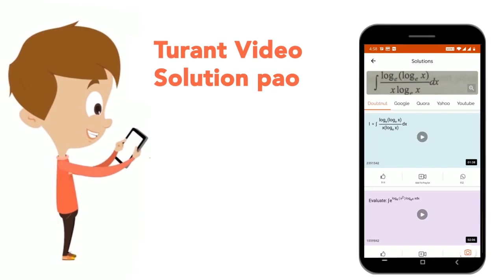एक व्यक्ति के वेतन में मूल वेतन की 10% वृद्धि कर दी गई। लेकिन वेतन वृद्धि के बाद भी उसे वेतन की ...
एक व्यक्ति के वेतन में मूल वेतन की 10% वृद्धि कर दी गई। लेकिन वेतन वृद्धि के बाद भी उसे वेतन की उतनी ही राशि प्राप्त हुई। उसे अपने वेतन की कितनी प्रतिशत राशि प्राप्त नहीं हुई?
Class: 14
Subject: MATHS
Chapter: प्रारम्भिक गणित 2016(I)
Board:GOVT

👉 Have Any Query? Ask Us.